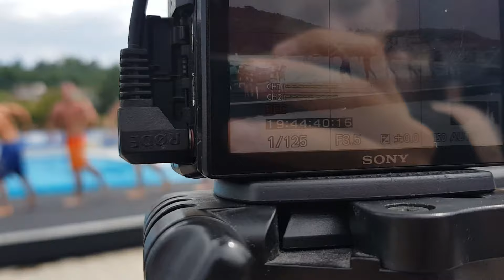TAKMICENJE U JAGODINI | SASA LAZIC MEN'S PHYSIQUE 2019 AKVA PARK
Donacije nisu obavezne time samo pomazete meni da poboljsam kvalitet u video klipovima.